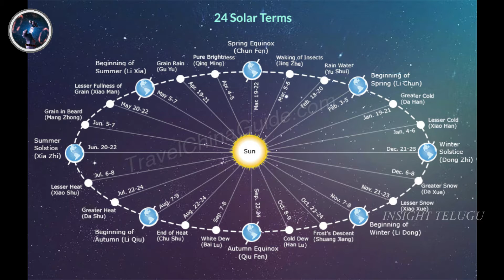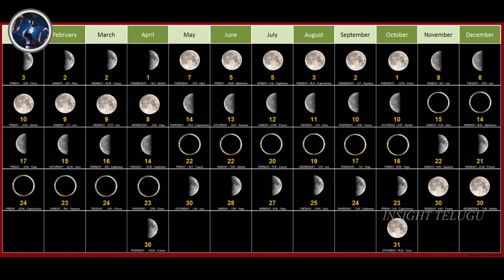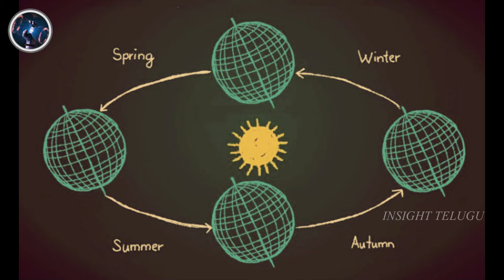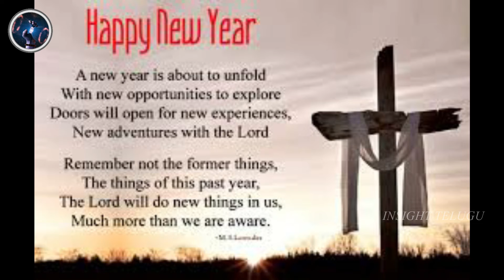Facts About New Year | History About New Year | న్యూ ఇయర్ చరిత్ర /న్యూ ఇయర్ గురించి నిజాలు